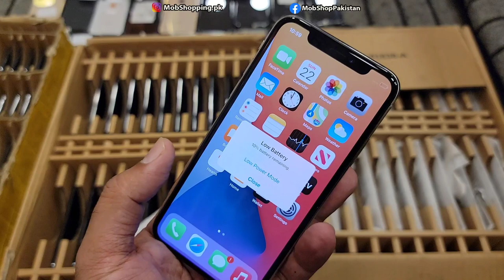Apple Pre-Owned Mobiles in Pakistan | Apple Imported Used Mobiles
IPhone 11 Pro Max 256GB 150,000
IPhone 11 Pro 64GB 105000 Non PTA
IPhone 11 128GB 120,000

IPhone XS Max Gray 92000 to 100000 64GB

IPhone XS 64GB Gray Silver 80000 Gold 83000

IPhone X 256GB 75000

IPhone X 64GB 70000

IPhone 8Plus 64GB 58000

IPhone 7Plus 128GB 42000 to 45000

IPhone 8 64GB 35000 9/10 Condition

IPhone 6s 16GB 16500

IPhone 7 128GB 9/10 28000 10/10 30000

IPhone 6S Plus 128GB 10/9 27000

NON PTA STOCK
IPhone XS Non PTA 64GB
Gold 63000
Silver 61000
Gray 60000

MobShopping
G-39,40 Al-Latif Centre Main Boulevard Gulberg III Lahore.